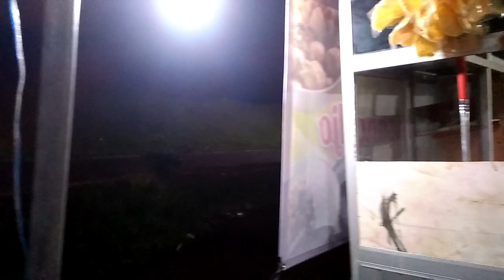HEBAT BISNIS DI USIA MUDA,ES BUBUR KACANG IJO KETAN HITAM.IDE JUALAN MODAL MINIM UNTUNG BESAR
esbubur esbuburkacangijo buburketanhitam buburkacangijo esdawet esdawetayu esdegan esdegankekinian eskelapa eskelapamuda eskelapamudakekinian eskuwut kuliner kulinerjawatimur idejualanviral idejualan ideusaha idebisnis kulinerjombang.es dawet ayu. es bubur kacang hijau ketan hitam. lokasi jembatan lama ploso jombang.buka jam 12.00 sampai jam12.00 malam. trima kasih.
foodvloger @nasbung enak kuliner
jualan viral 2022